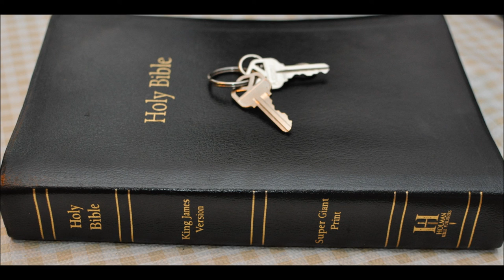Absalom & his rebellion against King David Part 2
2 Samuel Chapter 15
1 And it came to pass after this, that Absalom prepared him chariots and horses, and fifty men to run before him.

2 And Absalom rose up early, and stood beside the way of the gate: and it was so, that when any man that had a controversy came to the king for judgment, then Absalom called unto him, and said, Of what city art thou? And he said, Thy servant is of one of the tribes of Israel.

3 And Absalom said unto him, See, thy matters are good and right; but there is no man deputed of the king to hear thee.

4 Absalom said moreover, Oh that I were made judge in the land, that every man which hath any suit or cause might come unto me, and I would do him justice!

5 And it was so, that when any man came nigh to him to do him obeisance, he put forth his hand, and took him, and kissed him.

6 And on this manner did Absalom to all Israel that came to the king for judgment: so Absalom stole the hearts of the men of Israel.

7 And it came to pass after forty years, that Absalom said unto the king, I pray thee, let me go and pay my vow, which I have vowed unto the LORD, in Hebron.

8 For thy servant vowed a vow while I abode at Geshur in Syria, saying, If the LORD shall bring me again indeed to Jerusalem, then I will serve the LORD.

9 And the king said unto him, Go in peace. So he arose, and went to Hebron.

10 But Absalom sent spies throughout all the tribes of Israel, saying, As soon as ye hear the sound of the trumpet, then ye shall say, Absalom reigneth in Hebron.

11 And with Absalom went two hundred men out of Jerusalem, that were called; and they went in their simplicity, and they knew not any thing.

12 And Absalom sent for Ahithophel the Gilonite, David's counsellor, from his city, even from Giloh, while he offered sacrifices. And the conspiracy was strong; for the people increased continually with Absalom.

13 And there came a messenger to David, saying, The hearts of the men of Israel are after Absalom.

14 And David said unto all his servants that were with him at Jerusalem, Arise, and let us flee; for we shall not else escape from Absalom: make speed to depart, lest he overtake us suddenly, and bring evil upon us, and smite the city with the edge of the sword.